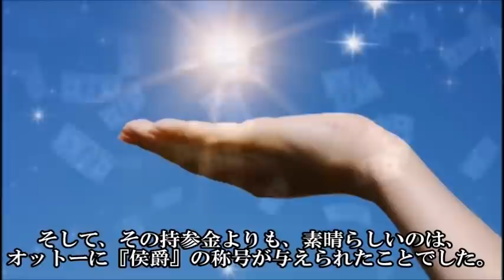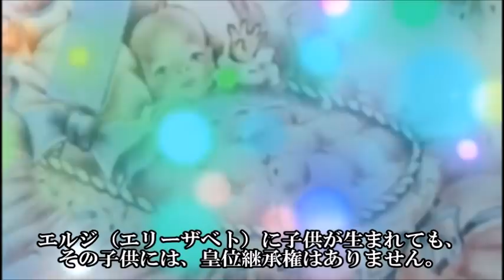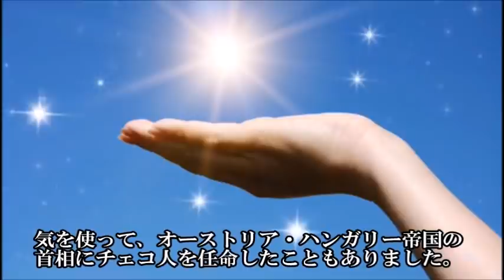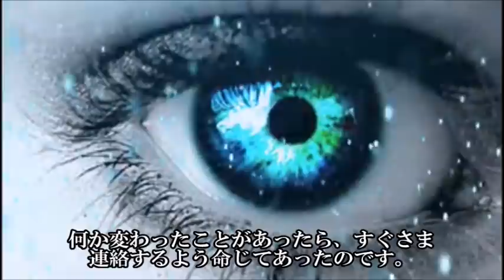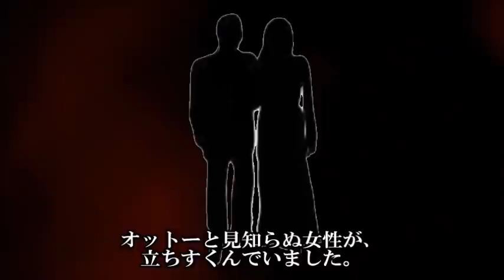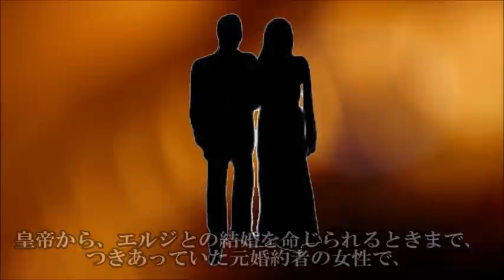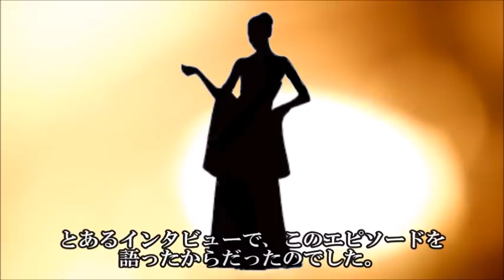エリザベートの孫娘【赤い皇女４】エリザベートを裏切る理想的な夫の裏の顏?!【Elisabeth】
■【赤い皇女～皇妃エリザベートの孫娘】シリーズはこちらからご覧いただけます↓↓↓

オーストリア皇女エリーザベト・マリー・ヘンリエッテ・シュテファニー・ギーゼラは、美貌の皇后として名を馳せたお馴染みのエリーザベトの孫娘で、皇太子ルドルフの一人娘です。
お馴染みのエリーザベトの愛称はシシーですが、皇女エリーザベト・マリーの愛称はエルジ（Erzsi）といいます。
1901年10月13日、18歳のエルジ（エリーザベト）は、めでたく、青年将校オットー・ヴィンデッシュ・グレーツと婚約式を行いました。
この結婚は『貴賤結婚』でしたが、エルジ（エリーザベト）は恋い焦がれたていたオットーと結ばれて、幸福感に溢れていました。
そして、オットーは貧乏貴族のはしくれから、突然、華やかな王族の一人に押し上げられたのです。
エルジ（エリーザベト）が受け継いだ持参金は、エルジ（エリーザベト）にとっては当たり前の額でしたが、オットーにしてみれば、それは天文学的な数字でした。（ざっと、300億円くらいとも言われます。）
そして、その持参金よりも、素晴らしいのは、オットーに『侯爵』の称号が与えられたことでした。
これは例外中の例外の待遇でした。
また、エルジ（エリーザベト）も結婚後も、『オーストリア・ハンガリー帝国の皇女』の称号が残されることになりました。
貴賤結婚には違いないのですが、エルジ（エリーザベト）には、ハプスブルク家の一員たる名誉と資格がほとんど、そのまま、残されたのです。

【フランス最大のミステリー】ルイ17世生存説はどのように紐解かれていったのか？

断頭台で見せたデュバリー夫人の最期?!なぜマリー・アントワネットと比較される?!【Marie Antoinette】